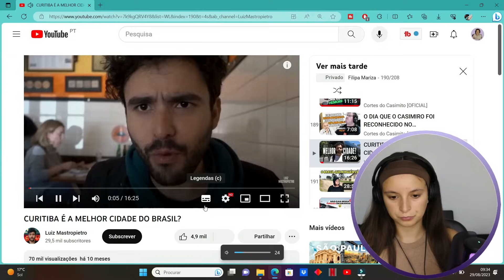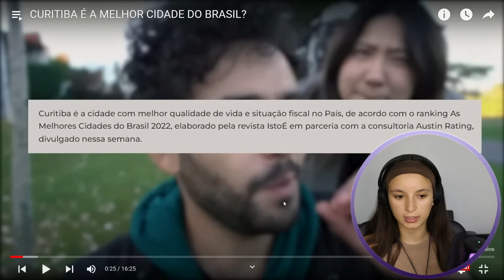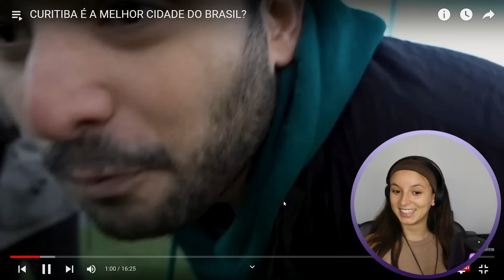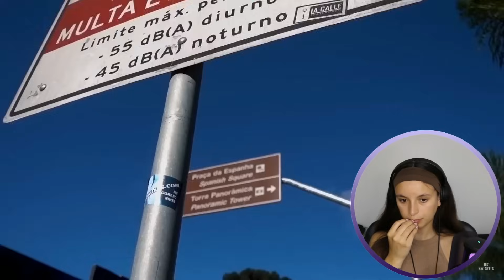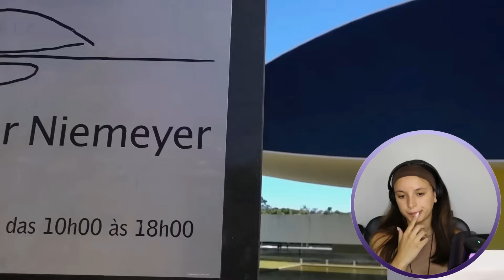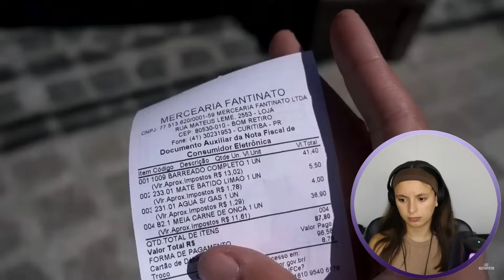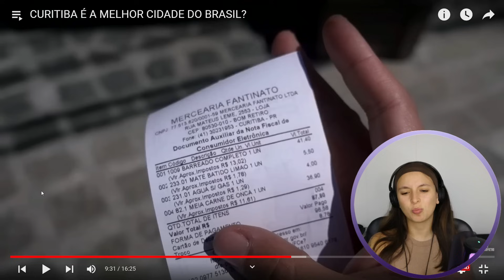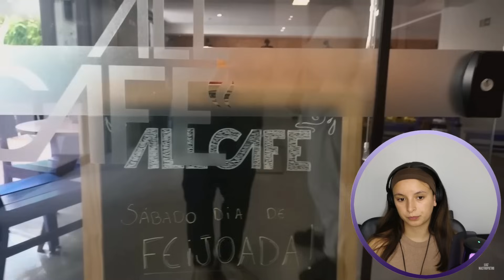CURITIBA É MELHOR QUE EUROPA? PORTUGUESA REAGE